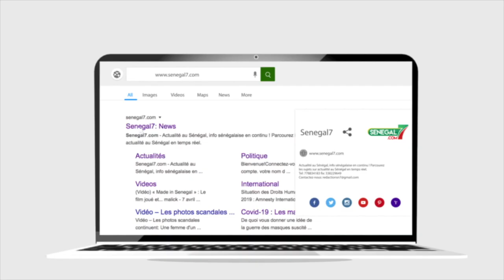Rétro : 2020... Des malheurs et des opportunités